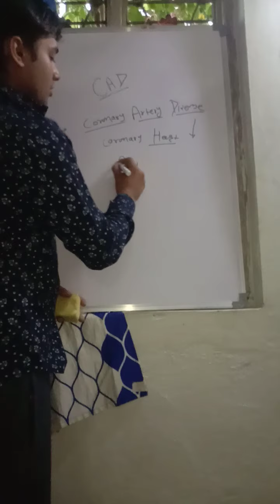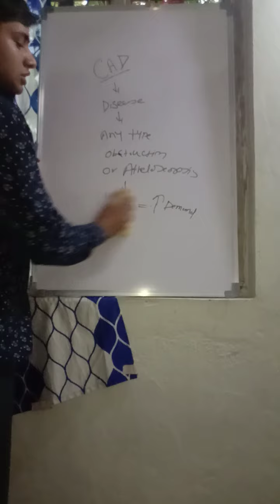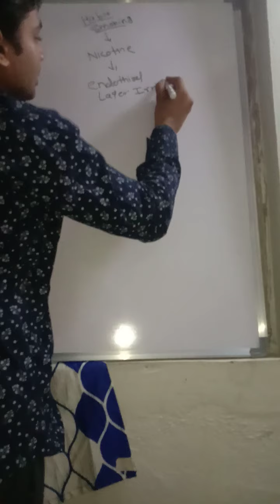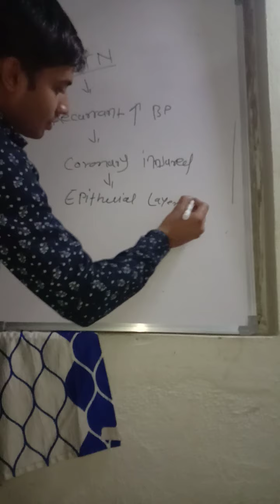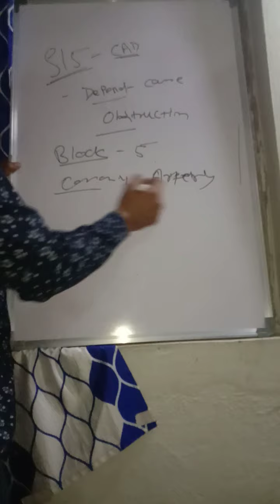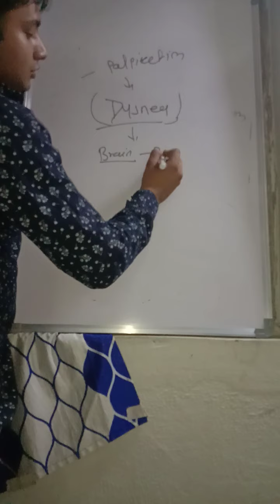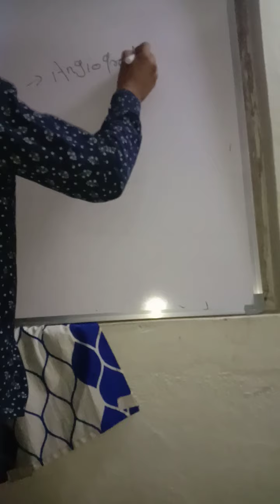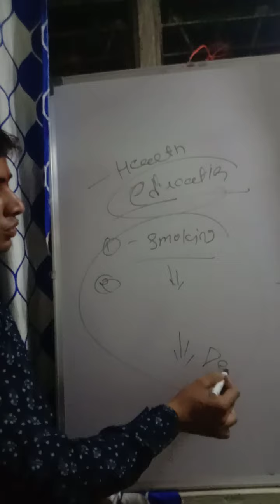Heart disease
Coronary artery disesee